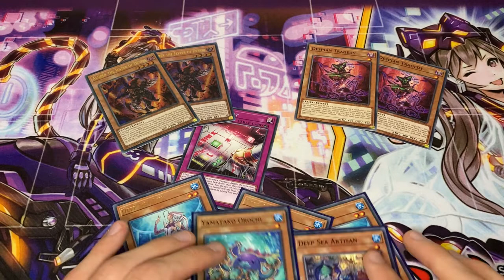Yu-gi-oh on a budget Episode 6 - Aluber and not much else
Yu-gi-oh has become an expensive game over the years so is it possible to build a competitive on a budget?